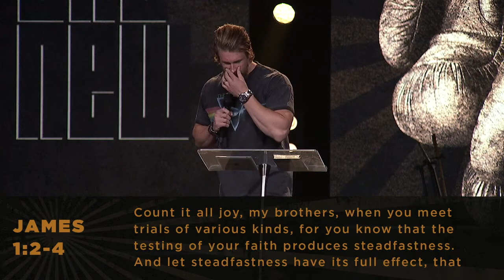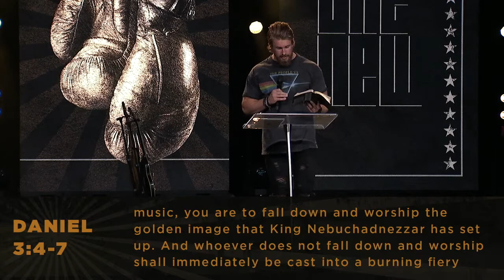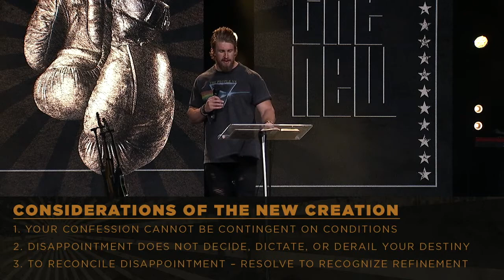Trial By Fire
Your ability to stay focused on the cross will determine how you handle the trials of life.